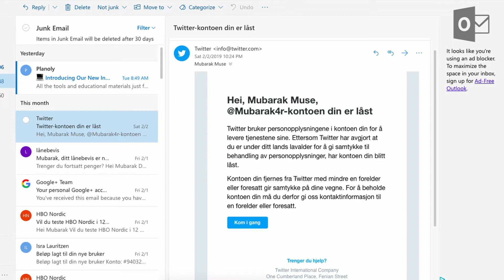Alt Du Må Vite om AKSJER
Planen med videoen er at den skal være underholdende samtidig som du lærer noe. Håper det funka!

Twittern er ikke aktiv enda, men den kommer!i mellom tiden send meg en mld på Insta @mubarak4r